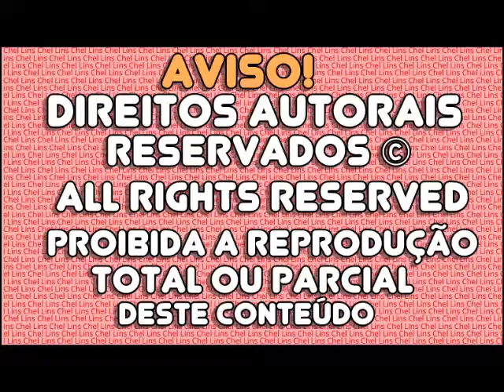The Sims 2 - UM POUCO SOBRE CHELSEA E ERICK (2016)